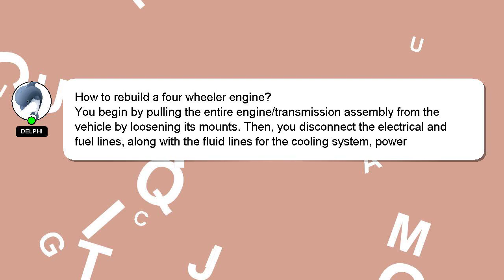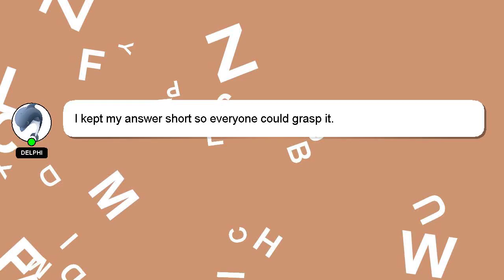How to rebuild a four wheeler engine?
An introduction to myself in a few words, Nice to meet you, I am Delphi. Let me assist you in answering any questions you may have. - How to rebuild a four wheeler engine?

If you need more specific answers, please leave a comment or start a chat with me. Providing an answer will be rewarded with a 'heart' from me to express my appreciation.

*2 What we are experimenting :*